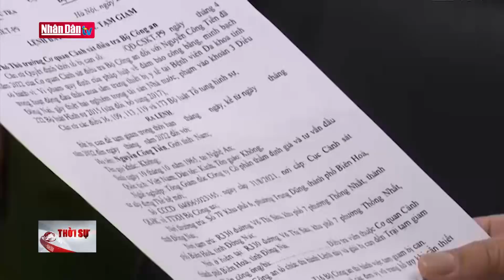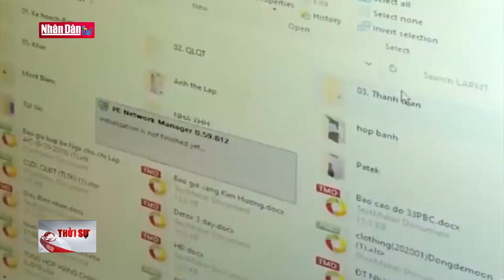Kiểm soát quyền lực ngay từ giai đoạn tiền khởi tố | Từ nghị quyết đến cuộc sống | Đảng với Dân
Ngày 27/10/2023, Bộ Chính trị ban hành Quy định số 132 về kiểm soát quyền lực, phòng, chống tham nhũng, tiêu cực trong hoạt động điều tra, truy tố, xét xử, thi hành án. Điều 6 của Quy định này nêu rõ những hành vi lợi dụng, lạm dụng chức vụ, quyền hạn, lạm quyền, tham nhũng, tiêu cực; trong đó có “chỉ đạo hoặc cung cấp, tiết lộ thông tin, hồ sơ, tài liệu liên quan đến vụ án, vụ việc trái quy định của Đảng, pháp luật của Nhà nước”. Thực tế cho thấy bên cạnh việc cán bộ làm chưa hết trách nhiệm, không loại trừ khả năng chính cán bộ làm lộ, lọt thông tin khiến nghi can trốn thoát sang nước ngoài trước khi bị khởi tố.
Như vậy, cần có quy định cụ thể hơn về kiểm soát quyền lực trong giai đoạn tiền khởi tố để kịp thời ngăn chặn nghi can, bị can bỏ trốn sang nước ngoài nhằm trốn tránh bị xét xử.